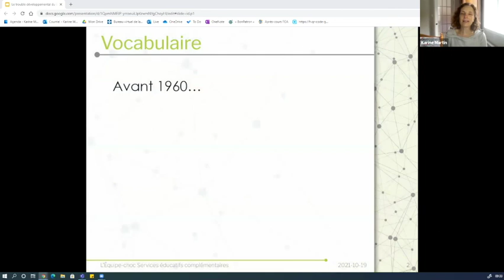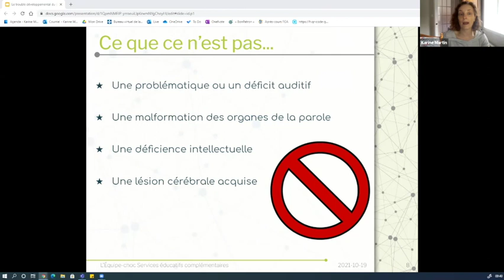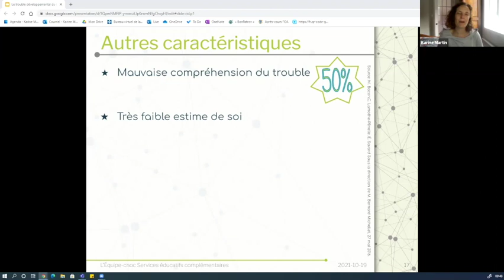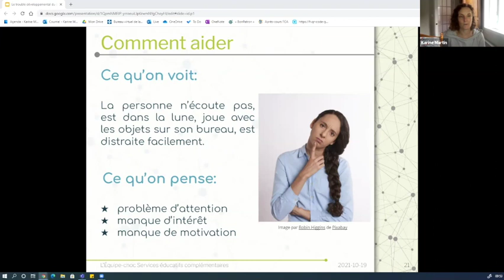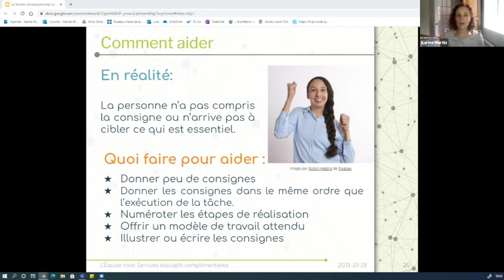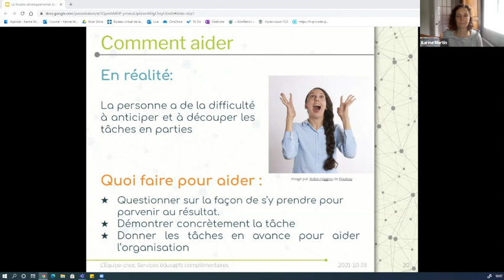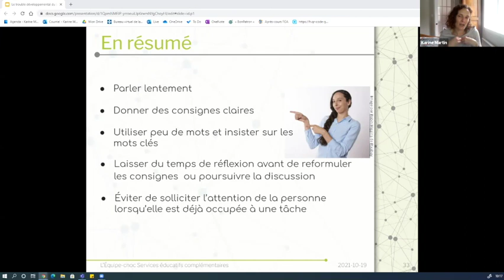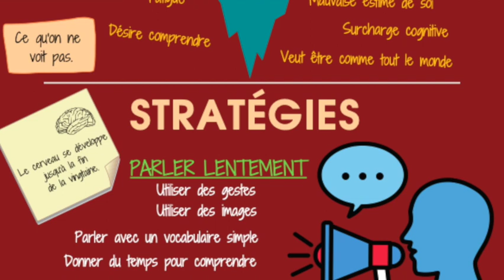La dysphasie ou trouble développemental du langage (TDL)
Ce webinaire, offert aux élèves par l'équipe des Services éducatifs complémentaires en FGA-FP, a permis de comprendre le trouble développemental du langage (TDL)/dysphasie.
Sommaire
0:00 Mot de bienvenue
2:22 Vocabulaire
4:33 Ce que c’est et causes
10:30 Caractéristiques langagières
16:30 Autres caractéristiques et impacts
21:27 Comment aider?
37:54 Comment S'aider?
44:40 En résumé
51:14 Ressources
53:22 Conclusion
Ce webinaire a été présenté le 19 octobre 2021 et a été animé par Karine Martin, orthopédagogue nationale pour les services éducatifs complémentaires (SÉC)